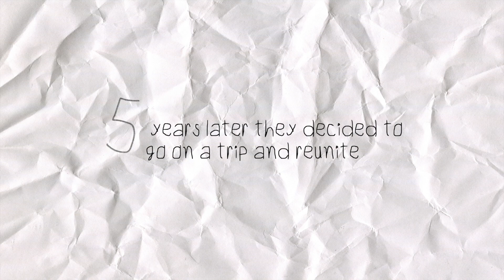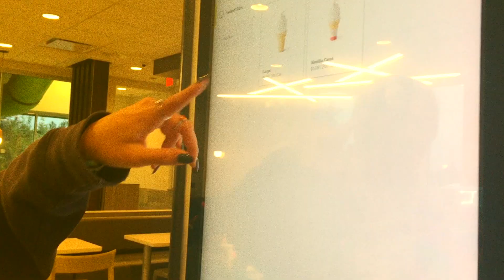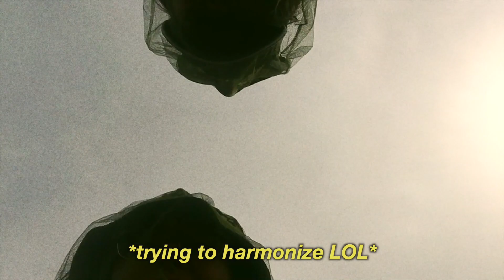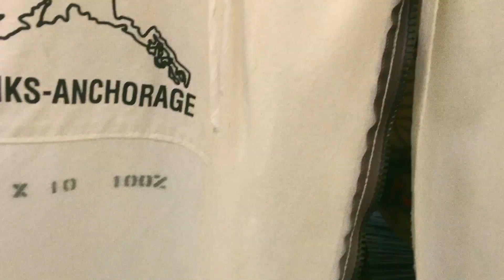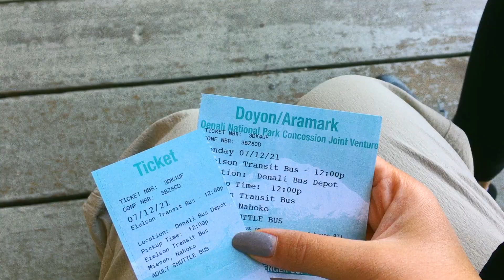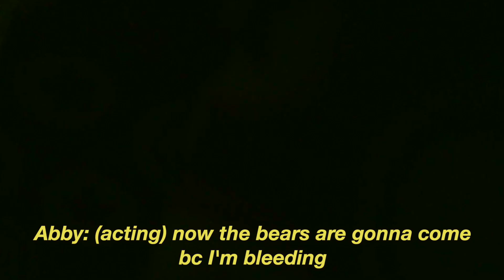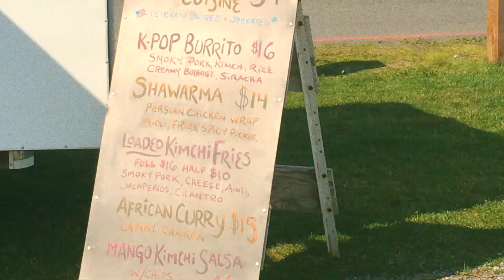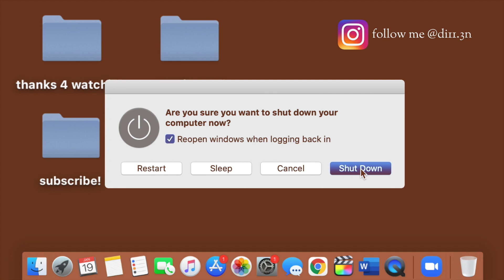when 3 families go to alaska... (hiking and glaciers and bears, oh my!)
Me and 13 other family friends went on a trip to Alaska, here's everything that happened :)

Music (in order of appearance):
- The Tuesday Crew - Summer Lovin'
- Alina Baraz - Floating (feat. Khalid) [filous Remix]
- joan - so good
- Sing Street - A Beautiful Sea
- Billy Joel - The Longest Time
What I use to film: iPhone 6 (iPhone XR is broken atm :/)